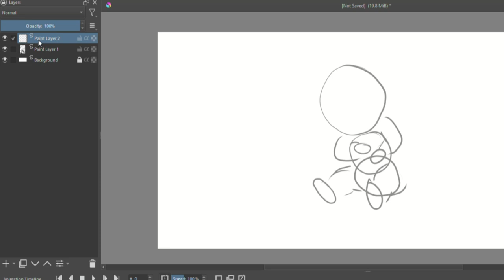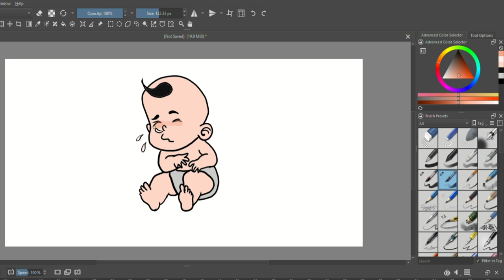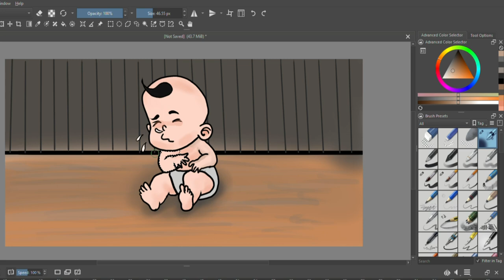Easy Baby Cartoon Drawing Tutorial for Beginners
How to draw baby .

TAKE LOVE
BE SAFE BE HAPPY
BYE